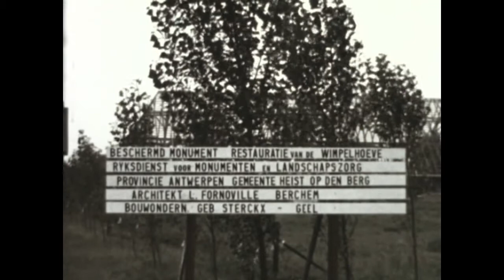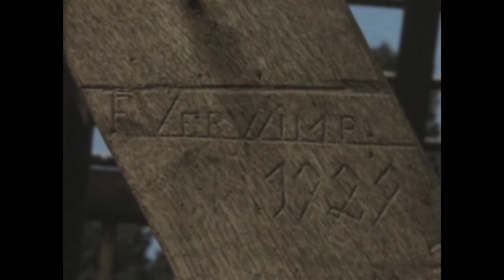Heist-op-den-Berg / restauratie van de Wimpelhoeveschuur 1979-1980